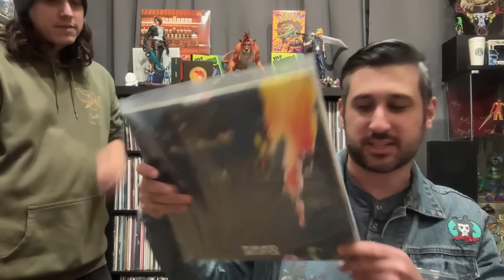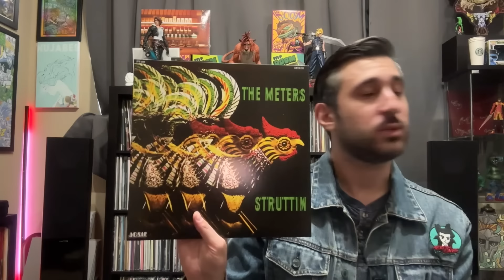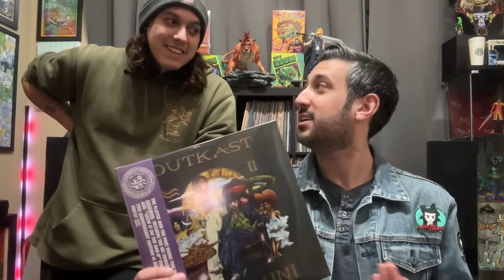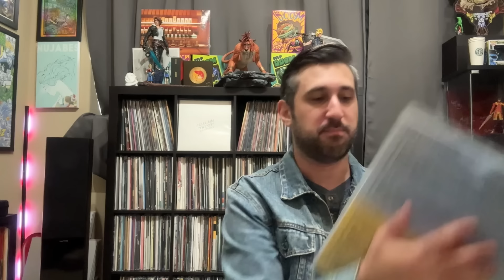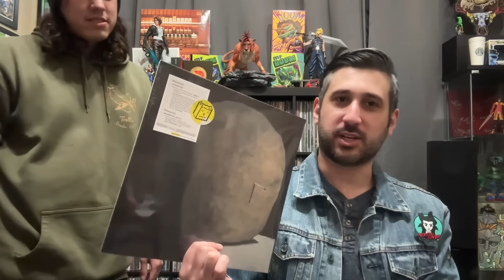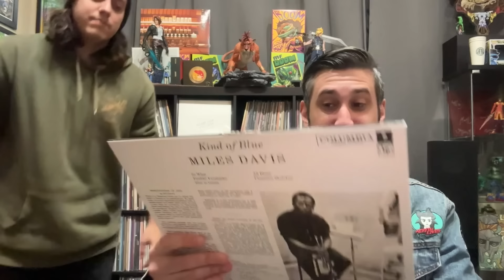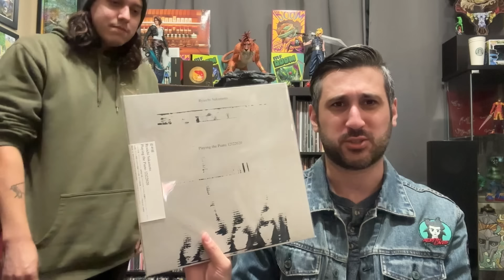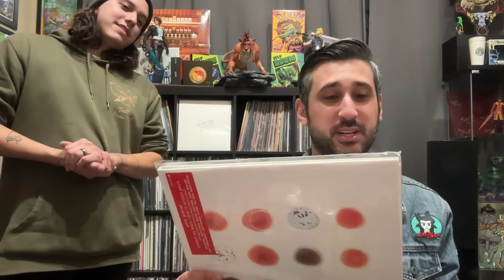VINYL INTERVENTION: To Keep Or To Sell? (Episode 1)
An homage to the random picks era of Damnit Sandy, this is VINYL INTERVENTION: a familiar segment with a twist. The legendary Goose of Too Many Records lore is making his YouTube debut as he enters the record room and randomly pulls records out -- except this time, I need to justify keeping the record. If I can't justify it, to the store it goes! We had a blast making this, and hopefully you all enjoy it as much as we did. People ask, frequently, about random picks coming back, and if this series is appreciated, this could be an ongoing thing with rotating guests.

Too Many Records is located at 1854 N Lombard St in Portland, OR - if you're in the USA have a record collection you want to sell (big or small, can even just be a part of your own!) feel free to email me and we can talk details

And be on the lookout for choice drops on Instagram and in the store Facebook group

SPEAKERS: Fluance Reference Three Way Floorspeakers